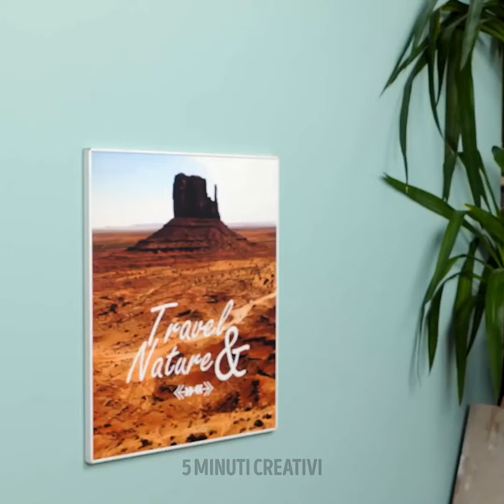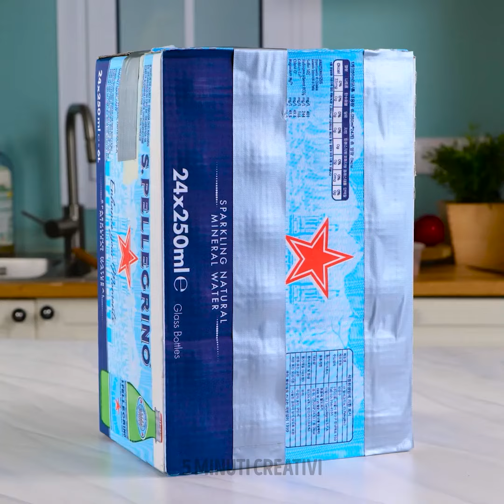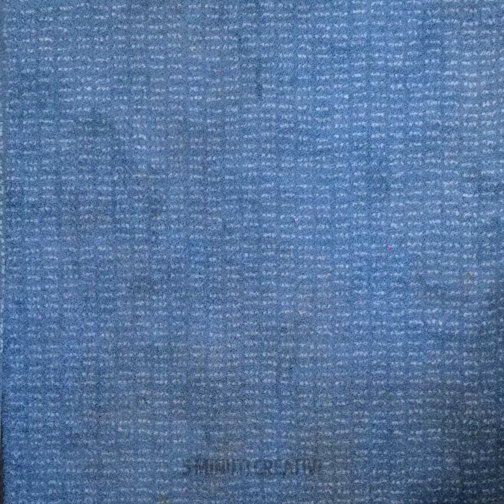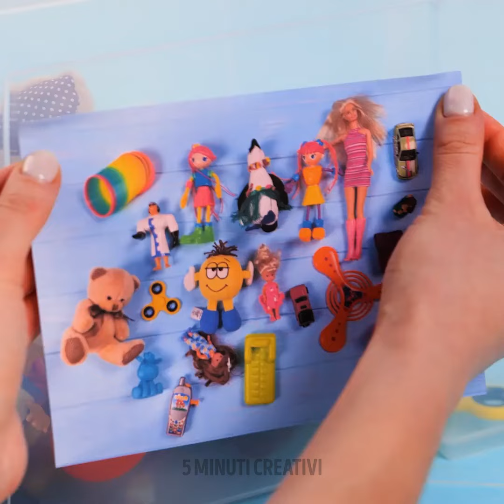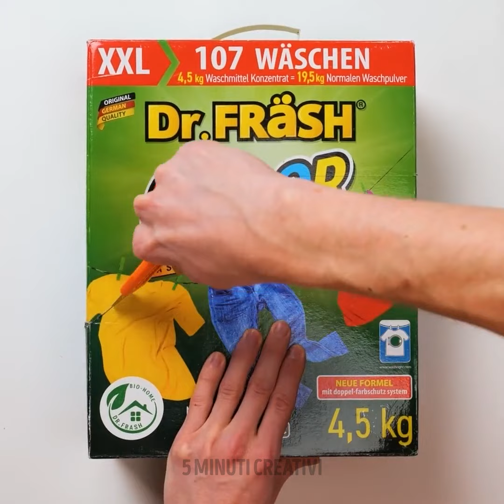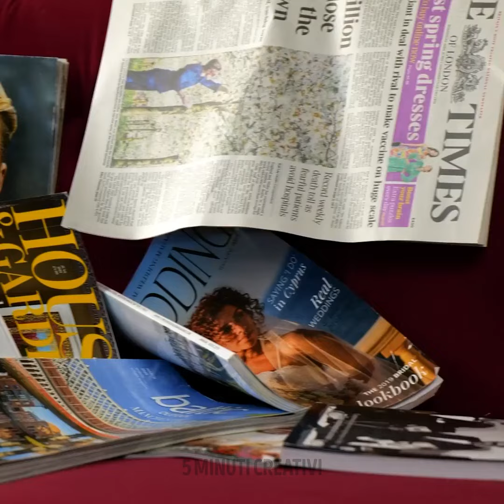Astuti Trucchi di Stoccaggio e Consigli per l'Organizzazione di Piccoli Spazi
Scopri astuti trucchi per l'immagazzinamento e consigli per organizzare piccoli spazi al fine di massimizzare la tua area abitativa! Impara soluzioni intelligenti per riordinare, utilizzo efficiente dello spazio di stoccaggio e trasformare piccoli spazi in case accoglienti e funzionali.